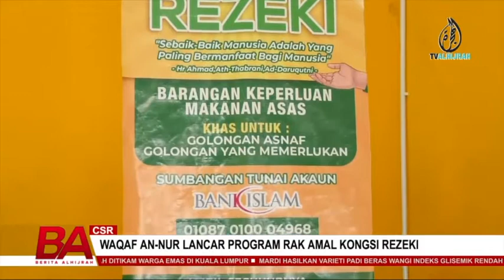WAQAF AN-NUR LANCAR PROGRAM RAK AMAL KONGSI REZEKI